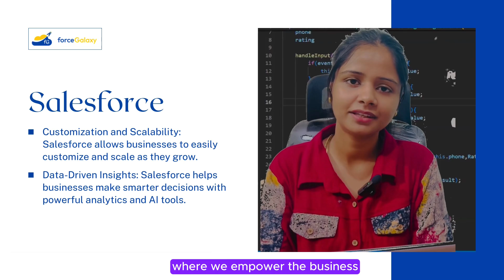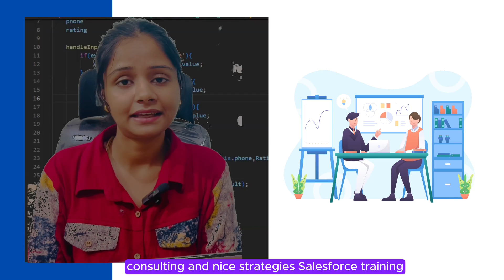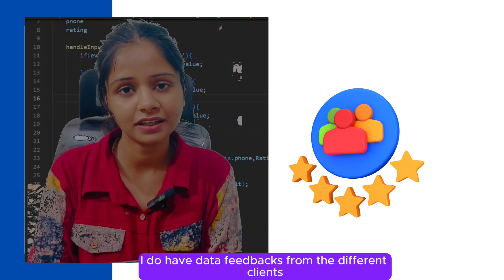Welcome To forceGalaxy